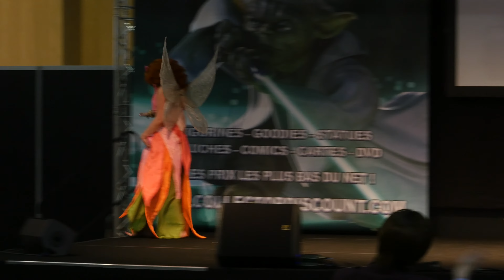Paris Manga 21 - Concours Cosplay Samedi - 10 - La Fée Clochette - Ministre de l'Été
Crédit Cosplay: Arashi (cosplayeurs , merci de commenter en précisant le crédit à ajouter)

Remerciements:
* aux cosplayeurs.
* au public.